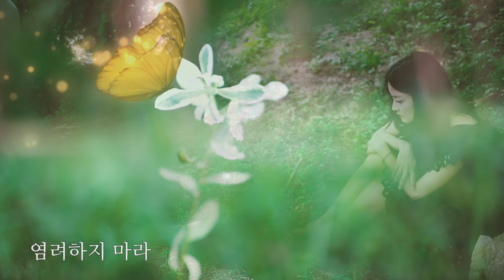내가너를 인도하리라-세연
따뜻한 보컬과 감동적인 곡으로 듣는 이의 마음을 만지는 CCM 싱어송라이터 세연이 새 싱글 ‘내가 너를 인도하리라’를 발표했다. 세연의 새 노래 ‘내가 너를 인도하리라’는 정통 발라드 선율에 세련된 편곡을 덧입힌 곡이다.